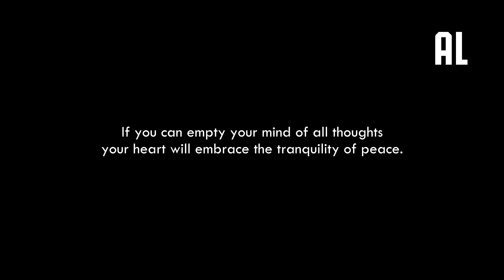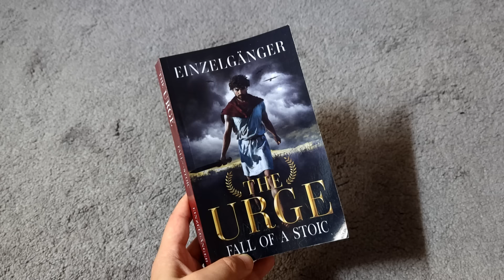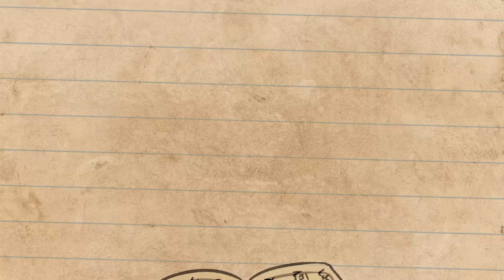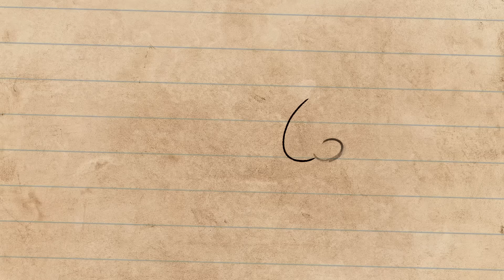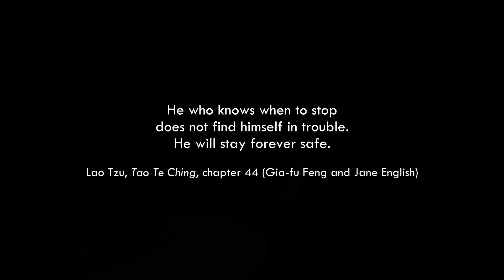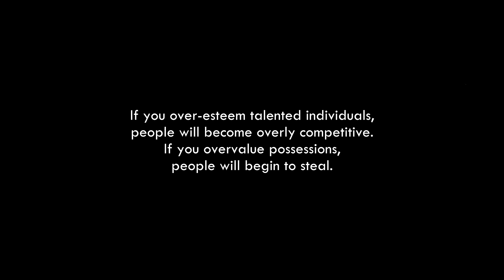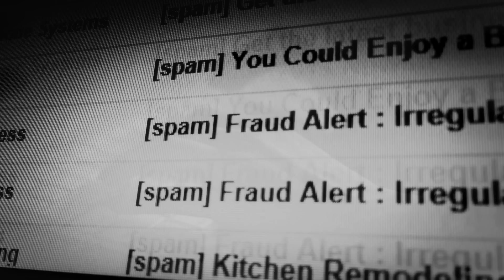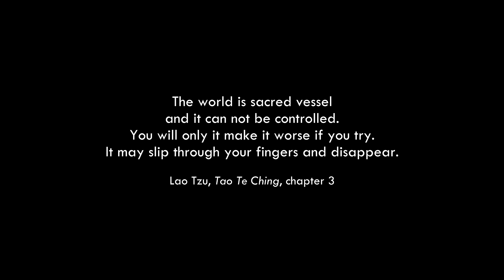Lao Tzu’s Secrets to Stress-Free Living | Taoist Philosophy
Let's explore Taoist views that could help us to let go of a stressful, insane world.

Video: Lao Tzu - Lao Tzu’s Secret to Stress-Free Living

00:00 Introduction
02:05 The ongoing grind
03:55 The suffering of attachment
07:23 Embracing simplicity
09:48 Balance over self-exploitation
13:06 Not trying to control everything